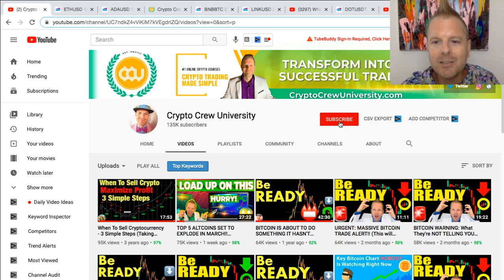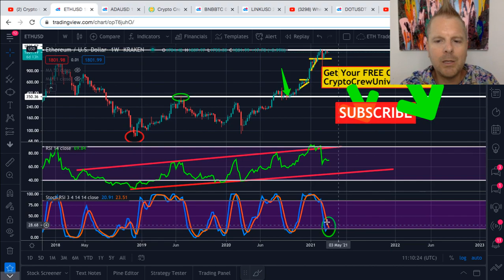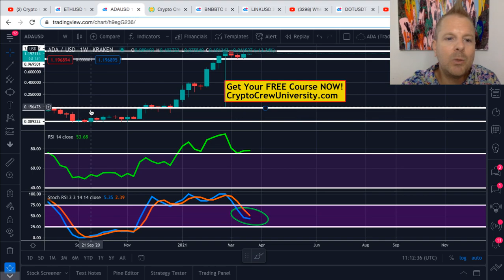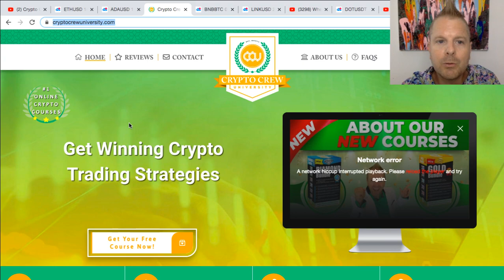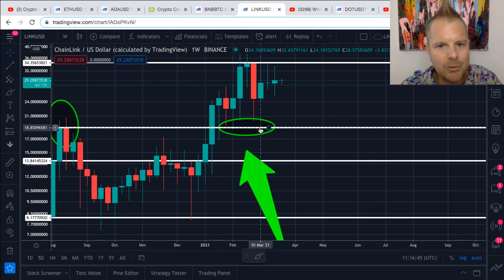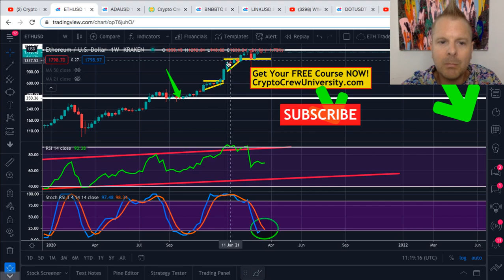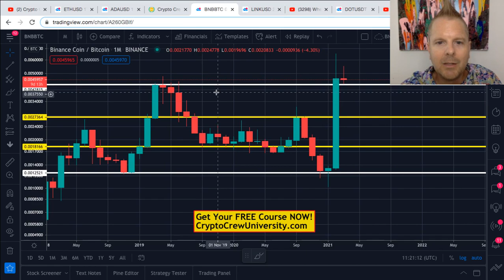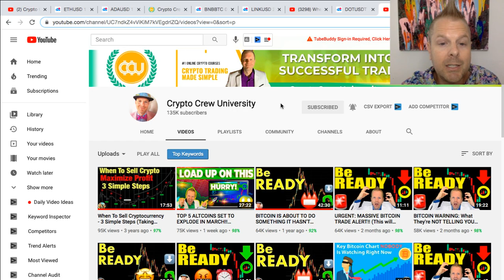TOP 5 COINS IN APRIL (Breakout Alerts🚨)